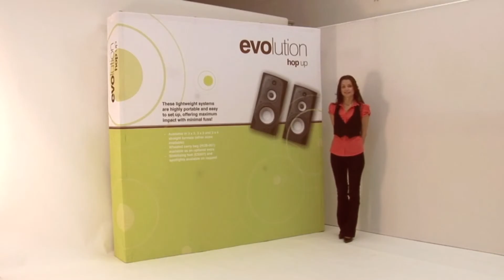Hop up MDP +